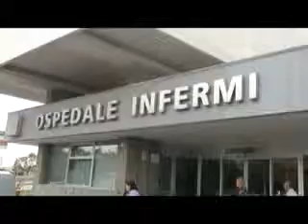NUOVO REPARTO NEFROLOGIA INFERMI